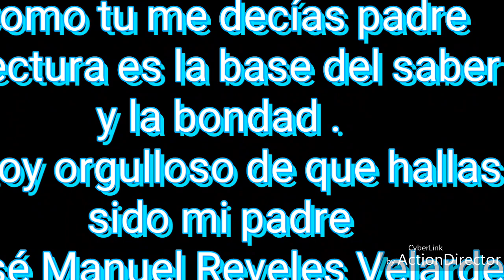En memoria del profe Reveles😎🇲🇽💪❤️